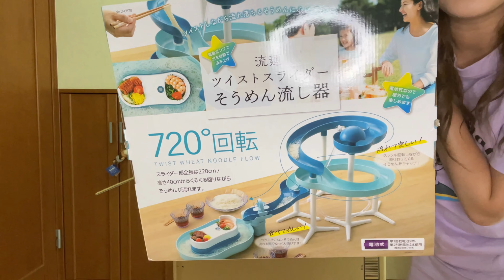家で流しそうめんスライダーやったら大変な事になりました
はい！こんちわ！パープルあさみです💜今日はねぇえ念願の流しそうめんスライダーをやりました！一人でね🥺寂しかったよ🥺色々ハプニング多くて大変だったけど楽しかったよ🥺誰か一緒にまたやろ？流しそうめん

エンディングBGM   (Alive)
提供者⬇︎
アーティスト「Gaku」で検索！高校の同級生が曲出してます！是非曲聞いてみてくださ〜い♪